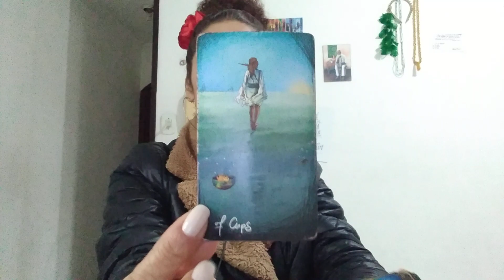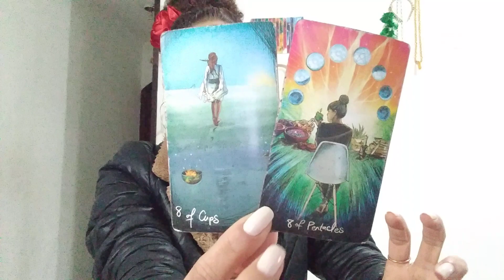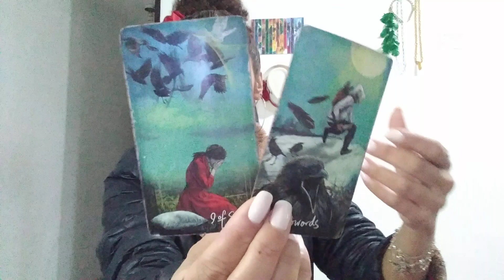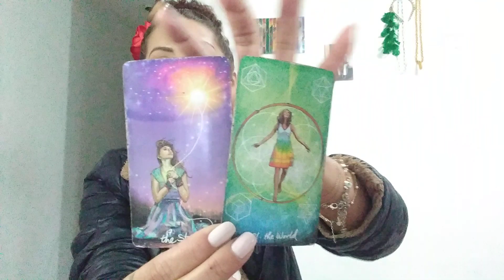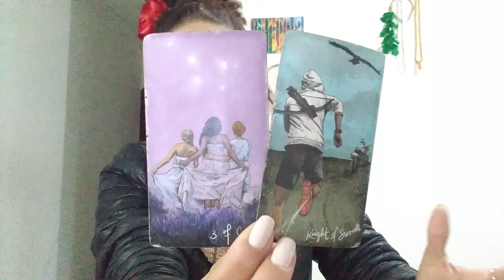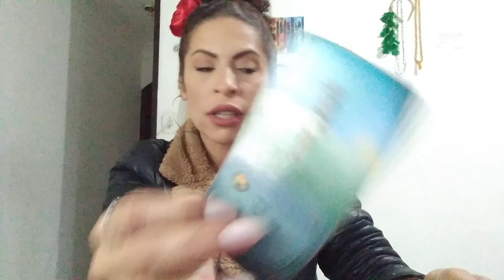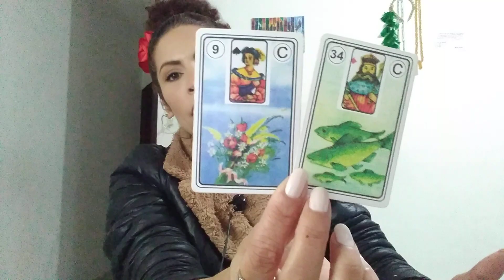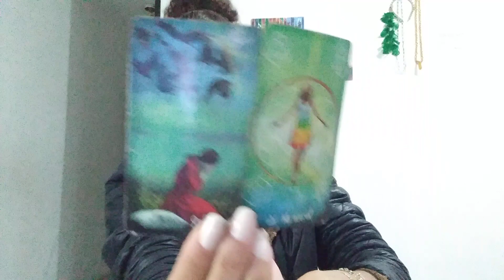♑️ CAPRICÓRNIO AMOR ❤️ - O q/ ELE(A) sente? Alguém dando murro em ponta de fac@. Arrependido(A) es..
Olá minha gente, sejam bem vindo!

Leituras de tarot para sol,Lua, ascendente, vênus e júpiter Mês de OUTUBRO signo de CAPRICÓRNIO ÁREA AMOROSA.
Intuinto de auxiliar em seu autoconhecimento e em sua jornada.

*CONSULTA ONLINE R$90,00 (AGENDAR ANTES)
*LEITURA DE PERGUNTAS R$20,00

SE VOCÊ GOSTOU, NÃO ESQUEÇA:
(x) Compartilhe
(x) Increva-se

Fêrnandà Souza